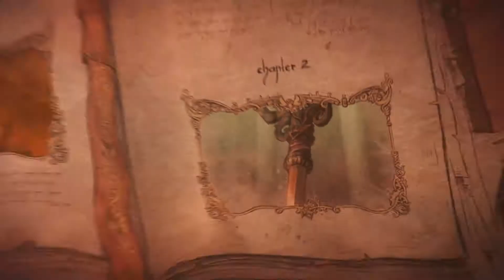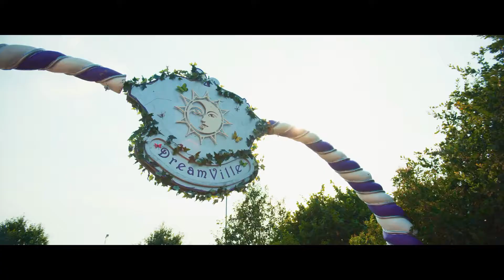TM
This video is only for personal use and not for any commercial use.